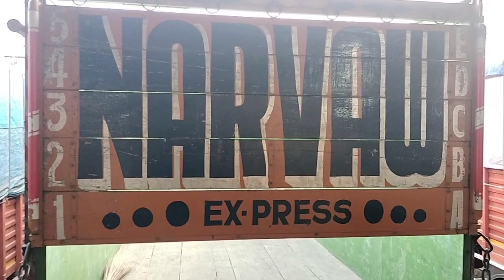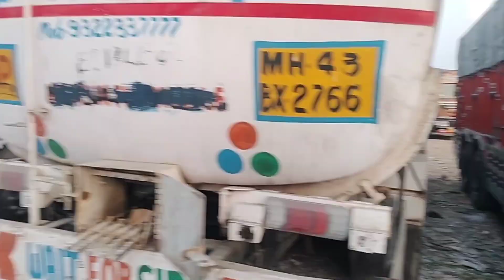Finally Unload hogaya 😜😜 Smart Mandi ✌️ yaha k bande bhut acha hai 😊☺️